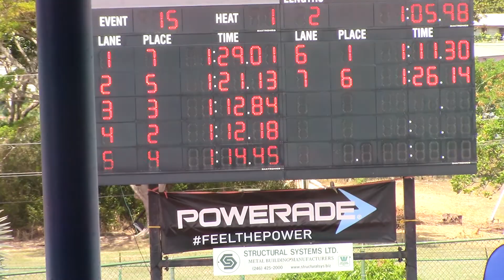XXXV CARIFTA Swimming Championships 2022 Girls 11-12 100 LCM Butterfly Prelim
Arabella N-D